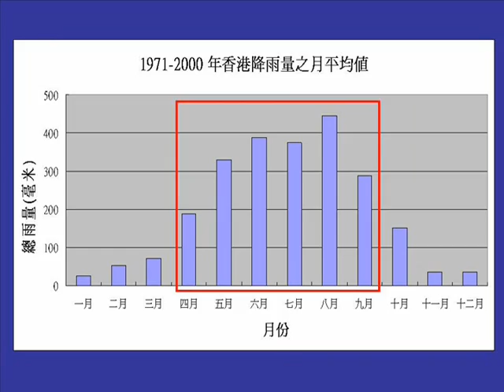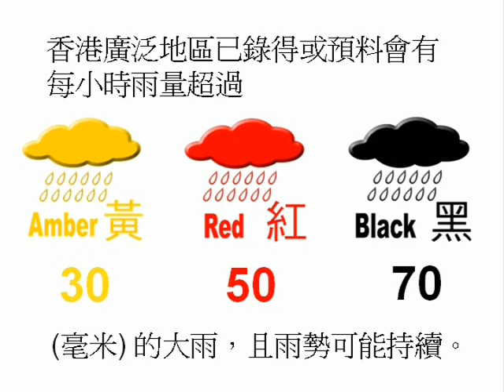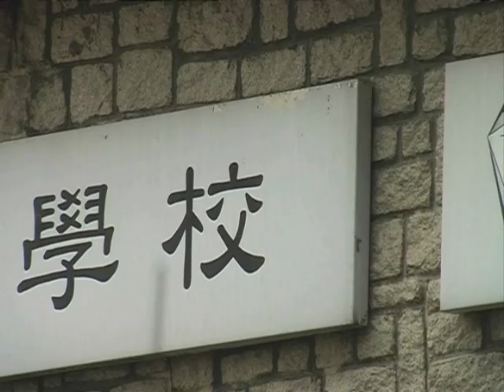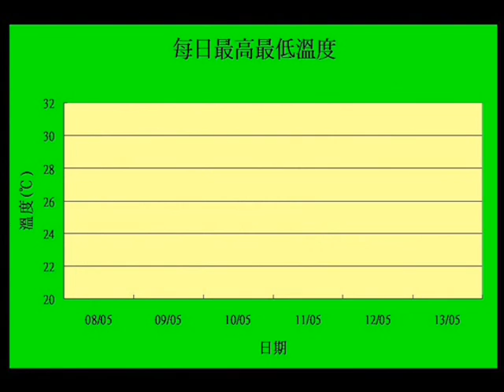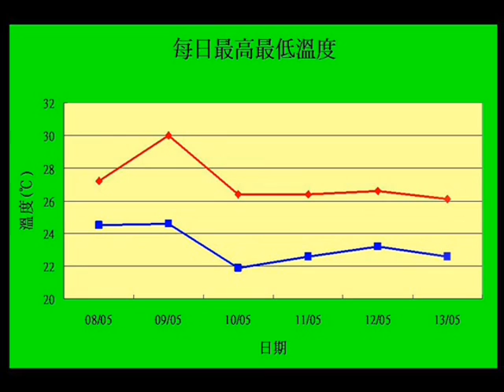暴雨警告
本片介紹天文台發放的「暴雨警告」及市民使用該服務的途徑。片中亦回顧過去一星期(5月8日至13日)的天氣及展望未來數天天氣情況。 ... (more info)   (less info)